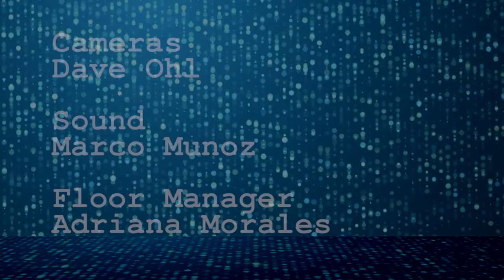The Amazing World of Dolphins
Diane Alps, Adjunct Research Scientist for the Cabrillo Marine Aquarium, discusses the range and scope of dolphin activities and physical capabilities and the characteristics of dolphin intelligence